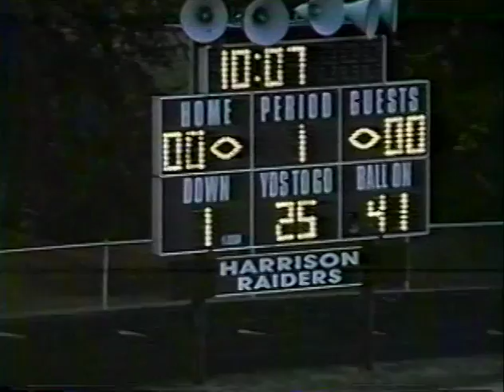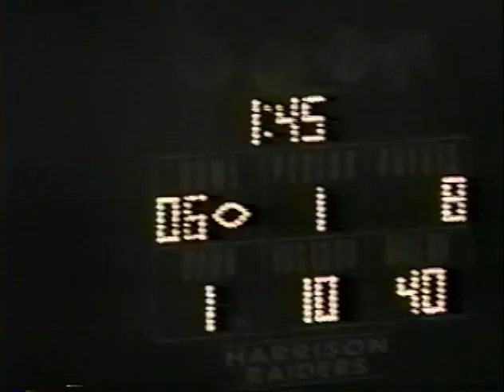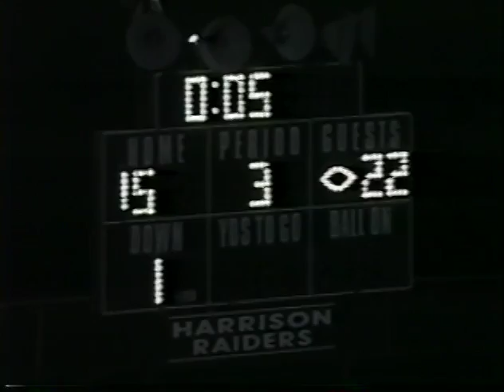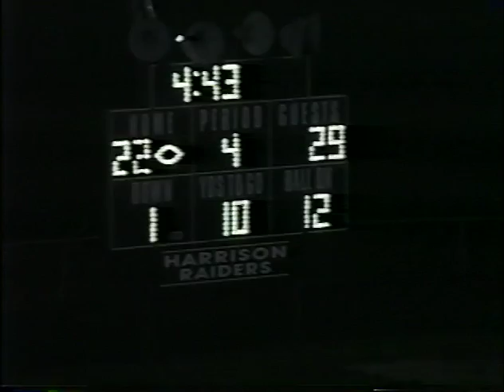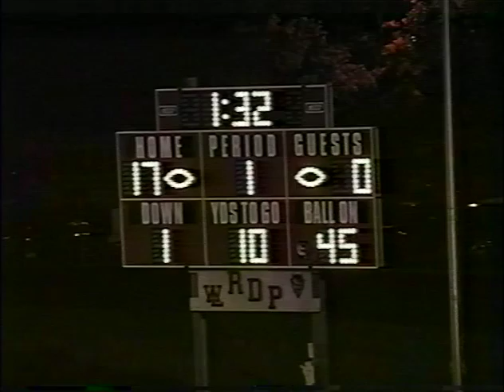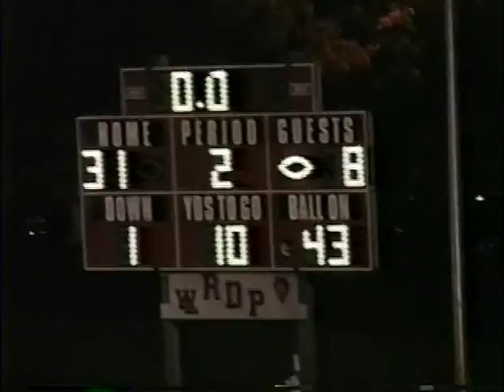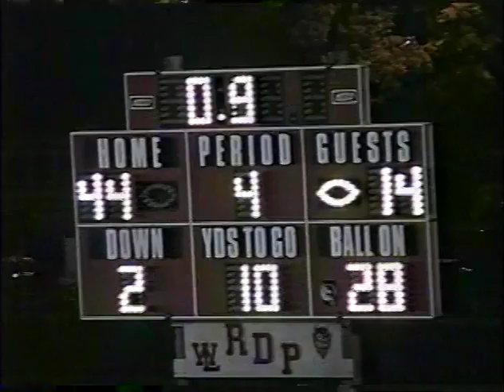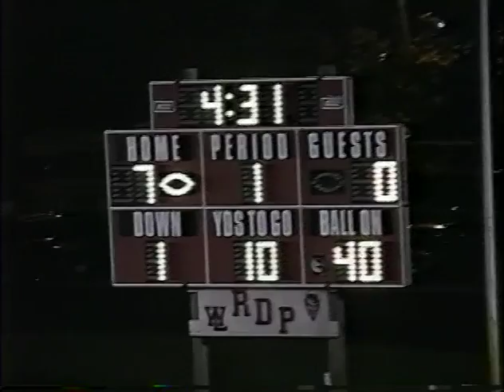West Lafayette Indiana Football vs Harrison and Lewis Cass 2001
Harrison 2001
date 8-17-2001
score WL 29 Harrison 22
Lewis Cass 201
date 8-24-01
score WL44 Cass 14

Number Name   Grade  Position  Ht Wt
  1  Jeff Peck  10  PK   5’10” 170
  2  Harold Pettigrew  10  WR/DB   5’9” 145
  3  Adrian De Gortari 12  WR/DB   5’7” 155
  5  Chris Kapp    9  QB/DB   5’6” 130
  7  Sam Shahine  10  QB/DB   5’9” 155
  9  Donny Wagner    9  WR/DB   5’10” 145
10  Daniel Nagelhout    9  WR/DB   6’ 150
12  Matt Hodge  12  WR/DB   5’8” 135
14  Seth Rainford  12  QB/DB   6’4” 165
15  Matt Hilton  11  QB/DB   5’9” 170
16  John Wood  12  WR/DB   6’2” 170
20  David McCullouch 11  WR/DB   5’9” 150
21  Drew Hodge  12  WR/DB   5’8” 135
23  Kyle Beck  12  RB/WR/DB/P  5’8” 165
24  Brandon Heid    9  RB/LB   5’7” 130
25  Wayne LaNore    9  WR/DB   5’9” 130
26  Anthony Troggio  10  WR/DB   5’11” 170
28  Kevin Breed  10  RB/DB   5’10” 145
30  Brandon Irvine  11  RB/DB   5’7” 135
31  Tommy Szalasny    9  RB/DB   5’7” 160
32  Scott Curry  11  WR/DB   6’3” 170
33  David Bower  12  FB/LB   5’7” 160
34  Mike Asem    9  RB/LB   5’10” 150
36  Joe Munguia  12  RB/DB   5’9” 155
38  Robert Iannello    9  RB/DB/P/K  5’9” 140
40  Zach Coddington  10  RB/LB   5’11” 180
42  Josh Harriger  10  WR/DB   5’7” 120
43  Bryan Koo    9  RB/LB   5’8” 170
44  Cortlan Booker  11  FB/DL   6’3” 205
44   Ben Phillips    9  WR/DB   5’3” 100
46  Michael Arth  10  WR/DB   5’10” 145
48  Ryan Lane  12  RB/LB   5’9” 180
49  Ben Baker    9  WR/LB   5’5” 145
50  Tom Byrd  12  OL/DL   5’8” 160
52  Natty Morrison    9  OL/DL   5”10 195
53  Chris Guajardo    9  OL/DL   5’5” 215
54  Shane Rusk  11  OL/LB   6’3” 185
55  Jason Mauch  10  OL/DL   5’9” 175
56  Jared Harding  10  OL/LB   6’ 170
57  Derek Besonen  10  OL/LB   5’11” 200
58  Jordan Morrissey  10  OL/DL   6’3” 225
59  David Overley    9  OL/DL   6’2” 275
60  Byron Sweet  12  OL/DL    5’7” 175
61  Eric Shin  10  OL/LB   5’9” 165
62  Bobby Clark  12  OL/DL   5’8” 170
63  Billy Watkins    9  OL/DL   5’10” 195
64  Ara Koliantz  12  OL/LB   5’8” 210
65  Robert Duket  12  OL/DL   5’11” 220
66  Jonathon Stults  10  OL/DL   5’11” 185
68  Sam Needham    9  OL/LB   6’ 205
70  Chris Allen    9  OL/DL   6” 215
71  Jon Sandy  10  OL/DL   5’6” 175
72  Azam Gafoor  12  OL/DL   5’9” 200
73  Tommy Gwin    9  OL/DL   5’6” 175
74  Jacob Nagelhout  11  TE/DL   5’11” 170
75  Josh Kraft    9  OL/DL   5’7” 190
76  Ben Needham  11  OL/DL   6’ 265
77  Frank Lidester  10  OL/DL   5’10” 170
78  Corbit White  10  OL/DL   6’1” 265
79  Dale Crawford  11  OL/DL   6’1” 345
80  Ryan Bruch  11  WR/DB   5’7” 130
81  Mike Applegate  11  WR/DB   6’1” 180
82  Jim Akey  11  WR/DB/K  6’3” 175
83  Mike Hopkins  11  TE/LB   6’1” 180
84  Michael Heise  12  WR/DB   5’10” 155
85  Clayton  Feldman    9  TE/DL   6’ 160
86  Kieran Cooper  11  WR/DB   6’1” 145
87  Kyle Clayton  12  WR/DB/LB  6’1” 185
88  Brent Klumpe    9  TE/DL   6’ 155
89  Matt Dail  11  TE/DL   6’3” 195

Coaches:  Marshall Overley, Bob Mira, Jon Speaker, Brad DeWees, Troy Dice, Steve Dunlop, Brent Bascom, Ernie Beck, Dick Bossung, John McClure
Athletic Trainer: Marion Vruggink A.T.C, Jim Starkweather A.T.C. Team Physician: Dr. Robert Hagen
Managers:  Jill Curtis, Ashley Lane, Jill Rainford, Nick Parkinson, Patrick Tiffany, Erin Rainford
Student Athletic Trainers: Jessica Glotzbach, C. C. Stewart
Game Film:  Steve Florence   Statistician:  Brian Lancaster
Principal:  Doug Lesley   Asst. Principal:  Ron Shriner
Athletic Director: Brock Touloukian  Superintendent: Dr. Stella Batagiannis
Cheerleaders:  Nicki LaManna, Anne Marie Bianculli, Alis Atwell, Krista Itin, Clementine Burniaux, Heather Frye,
                                           Katie Jordan, Lauren Updike, Marissa Troemel
JV Cheerleaders: Jenny Powell, Carrie Powell, Claire Conway, Mindy Quinn, Erin Mullen, Amanda Jordan